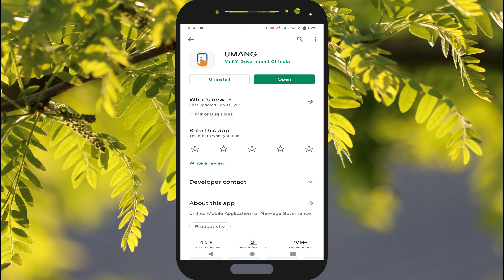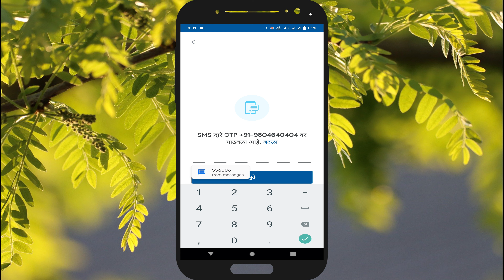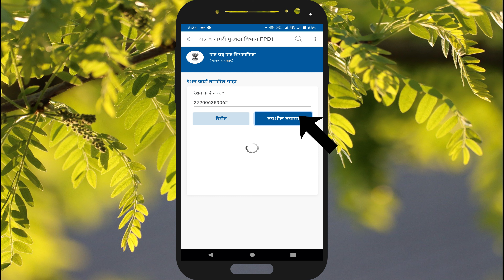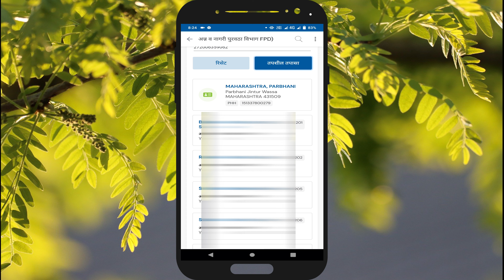वन नेशन वन रेशन कार्ड योजना असे पहा तुमचं नाव | How to check One Nation One Ration Card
नमस्कार मित्रांनो,

Aapli Mahiti
apli mahiti
apali mahiti